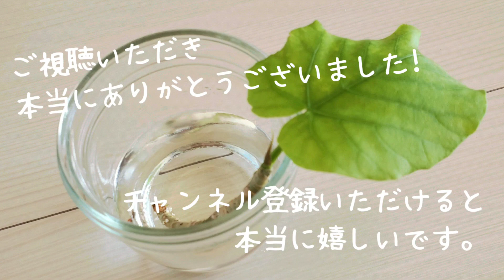Cicada エゾハルゼミ 蝉時雨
July,5,2020
近所の森の音を拾いました